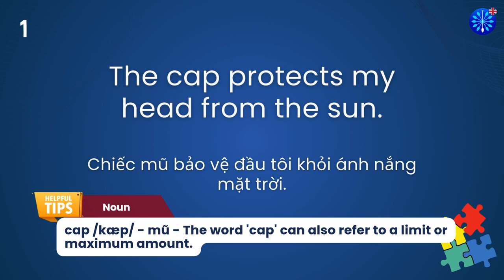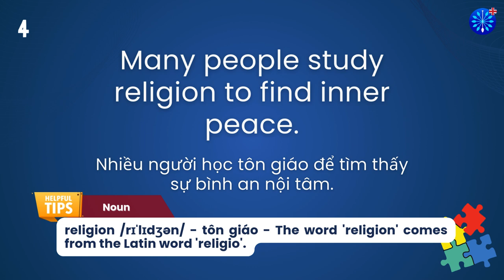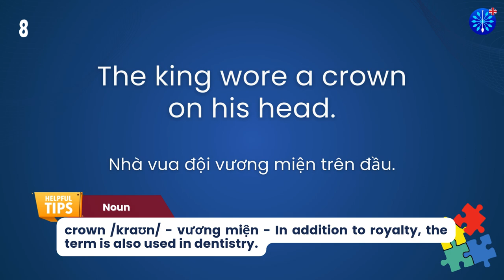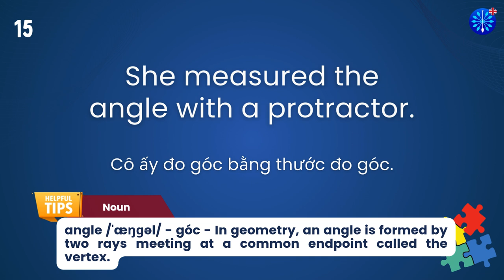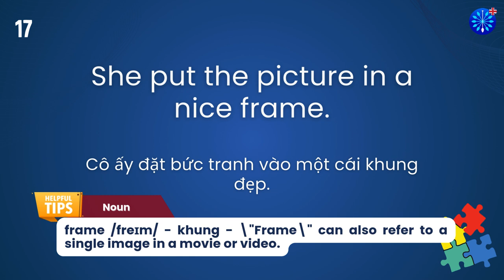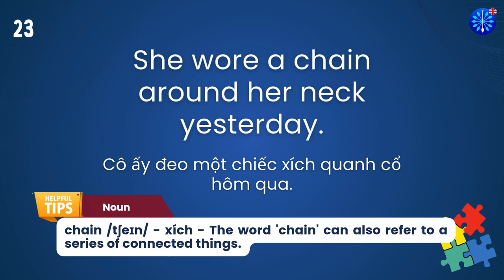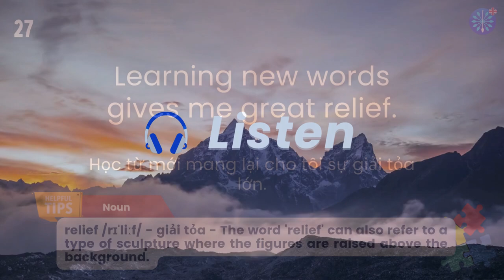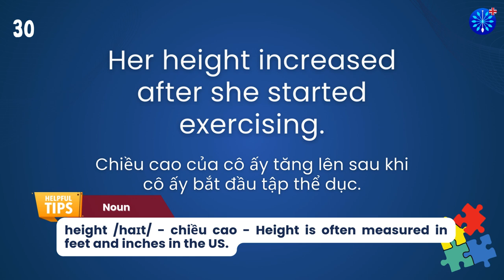Học Tiếng Anh | Từ Vựng Tiếng Anh IELTS Phần 3/100 | Perfect for IELTS Exam Prep | Words & Samples